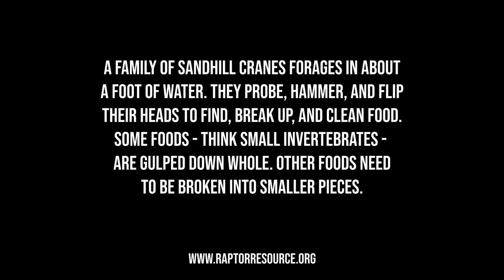October 20, 2021: Sandhill Cranes on Fall Migration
Sandhill cranes are omnivorous feeders who adapt their diets to the habitat around them. They use their long, straight beaks to probe for food up to a foot below the water's surface, hammering to dislodge soil and break vegetation, and flipping their heads to remove soil particles. A sandhill crane can forage deeper in the water, probe farther beneath the water's surface, and eat larger items than short little waders like dunlin, godwits, and sandpipers. Unlike some waders, sandhill cranes aren't restricted to shorelines.